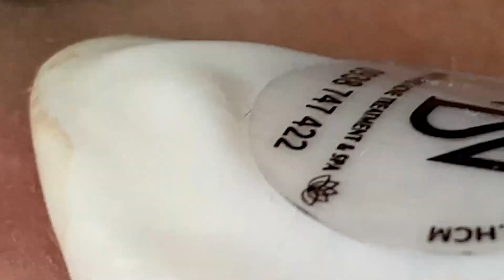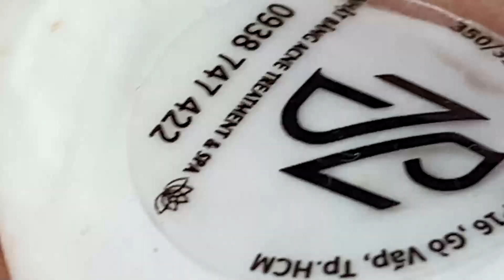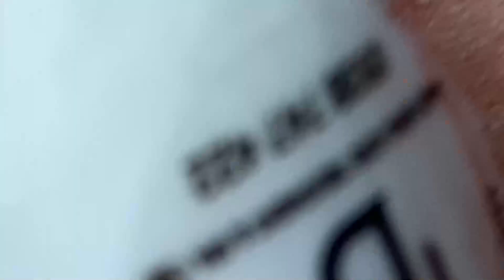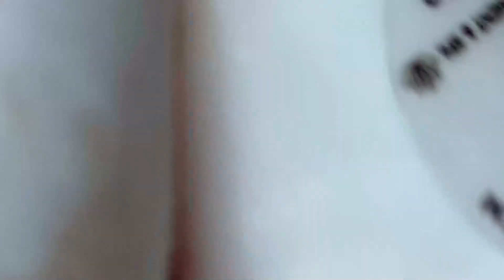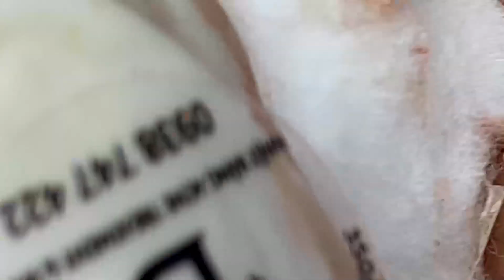ʏᴏᴜ ᴡɪʟʟ ꜱᴜᴄᴄᴇᴇᴅ ᴡʜᴇɴ ʏᴏᴜ ᴅᴏ ꜱᴏᴍᴇᴛʜɪɴɢ ᴡᴇʟʟ 1418